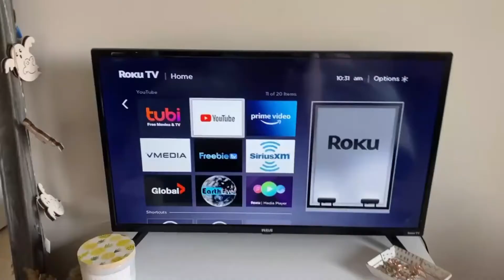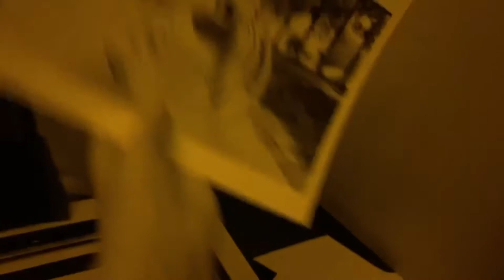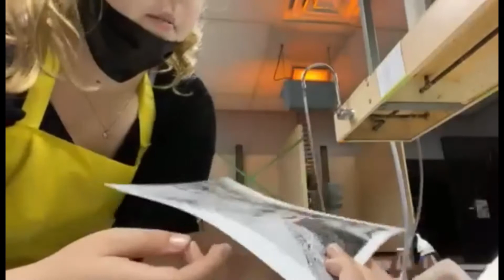mental breakdown et sortie d'halloween | chaotique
je suis désolé du délais pour ce vidéo chaotique de moi qui braille pis une sortie entre amies pour l'halloween. je n'aurais pas de vidéo à publier pour la semaine prochaine, je prend une petite pause d'une semaine. merci d'écouter mes vidéos.
cheers xx